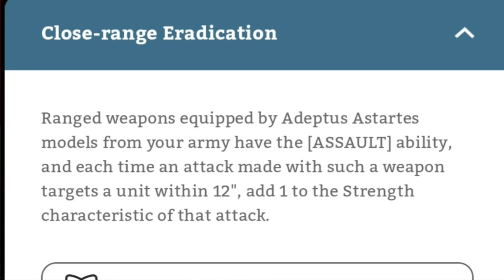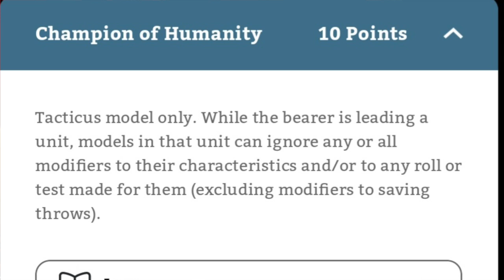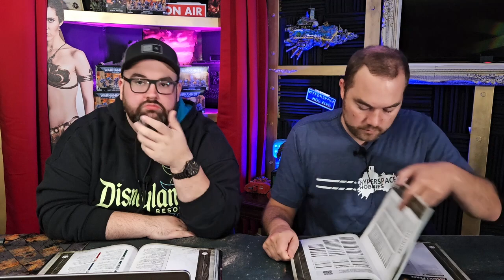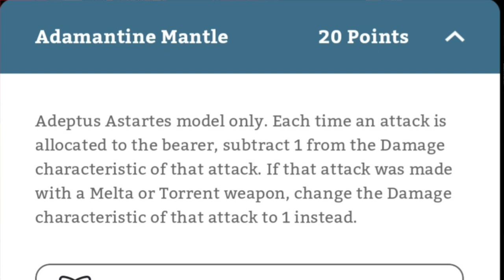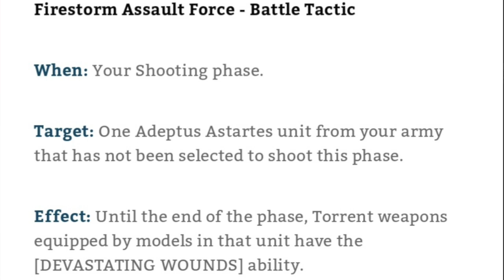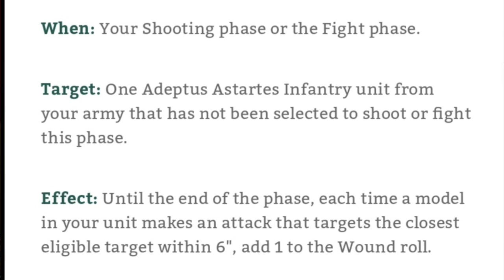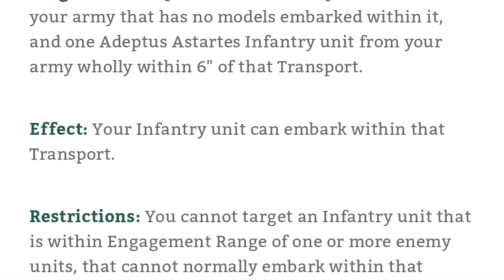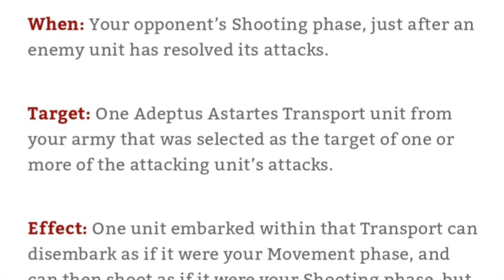Breakdown Warhammer 40k - Talking about the New Firestorm Assault Force Detachment!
Ian and Steve sit down to talk about the new space marine codex! Salamanders are on the menu tonight!